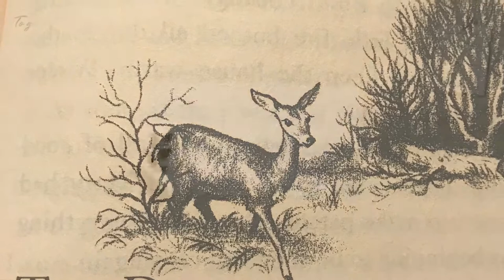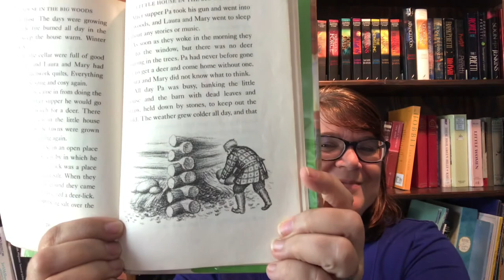Little House in the Big Woods-chapter 13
The final chapter where Pa describes a unique hunting trip.